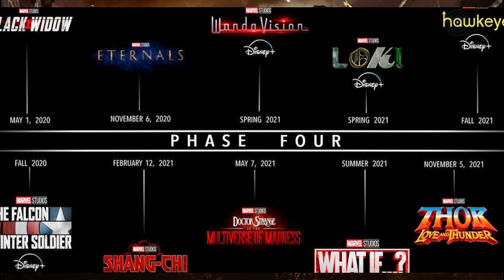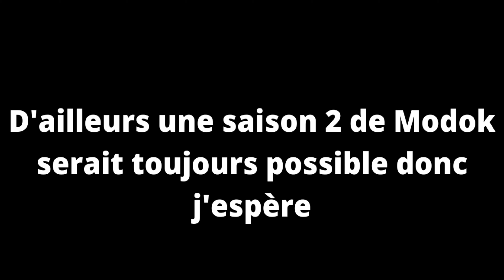MARVEL NEWS #16: Leak Doctor Strange 2 ! Date 2ème trailer de Spider-Man ? Vision dans Armor Wars...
16ème vidéo dédiées aux News Marvel, en espérant que la vidéo vous plaise

Timecode :
00:00 - Intro
00:10 - Shang Chi And The Legend Of The Ten Rings
00:35 - Eternals
00:54 - Hawkeye
01:10 - Armor Wars
01:42 - Black Panther: Wakanda Forever
01:53 - Guardians Of The Galaxy Vol.3
02:32 - Ms. Marvel
03:18 - Secret Invasion
04:09 - What If...?
04:32 - Doctor Strange In The Multiverse Of Madness
05:38 - Spider-Man: No Way Home
07:01 - Venom: Let There Be Carnage
07:15 - Sinister Six (Film)
07:39 - Hit Monkey
08:15 - Werewolf By Night
08:22 - Disney+ Day
08:48 - Conclusion